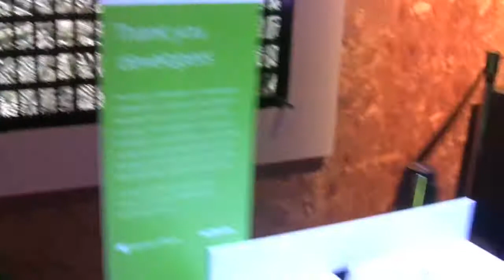Build 2013 Lumia Project Wall